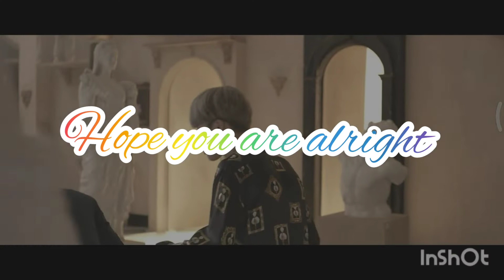My favorite kpop choreographies part 2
Remember it is my opinion.

Put a like if you like this video. 😊